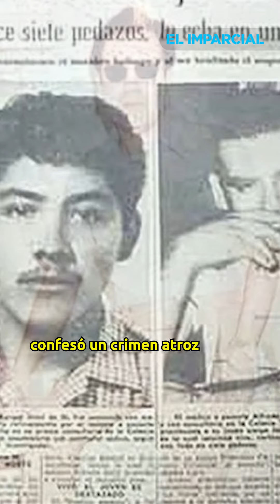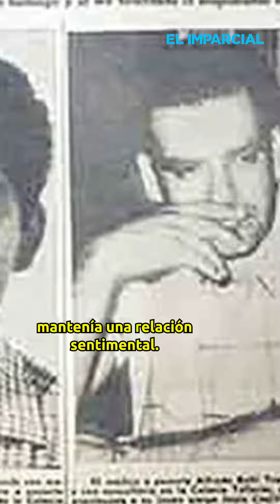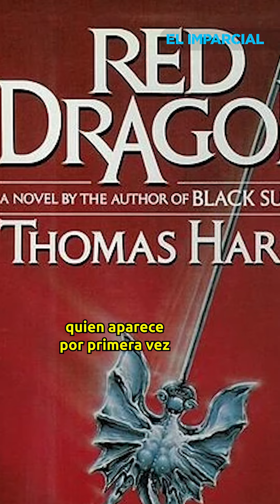Insólito que un joven médico brillante líquidara a su amante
El regiomontano Alfredo Ballí, quien en el reclusorio se hacía llamar "doctor Salazar", fue el asesino que inspiró al escritor Thomas Harris para crear el personaje icónico del cine norteamericano "Hannibal Lecter".